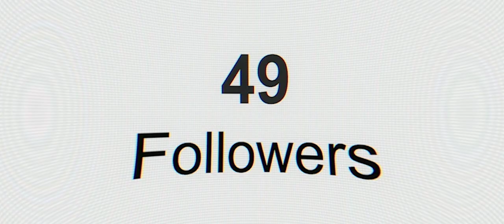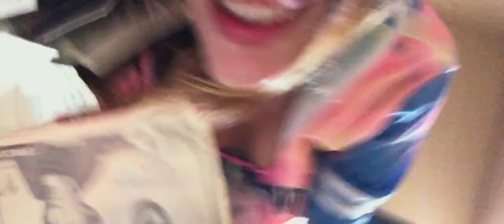Infamous 2020 Official Movie Trailer (2020) | Wyve Trailers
Infamous is an upcoming American crime thriller film, written and directed by Joshua Caldwell. It stars Bella Thorne, Jake Manley, Amber Riley, Michael Sirow and Marisa Coughlan. It is scheduled to be released on June 12, 2020, by Vertical Entertainment. Wikipedia

Director: Joshua Caldwell

Screenplay: Joshua Caldwell

Producer: Shaun Sanghani

Music composed by: Bill Brown